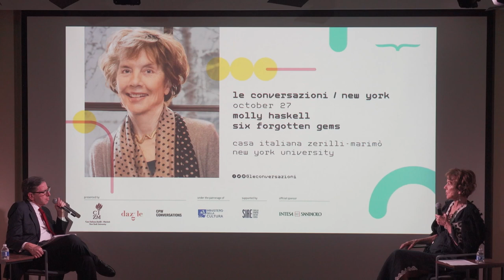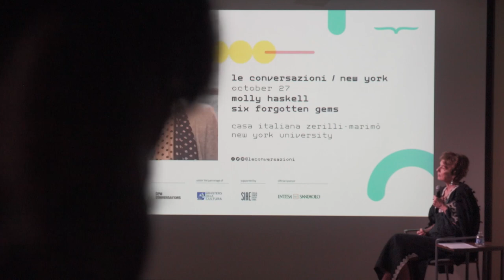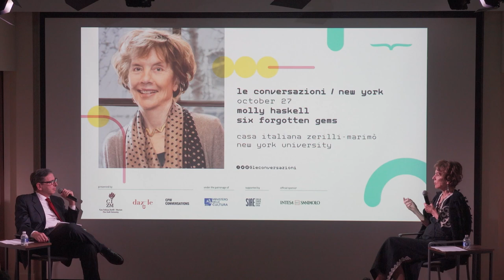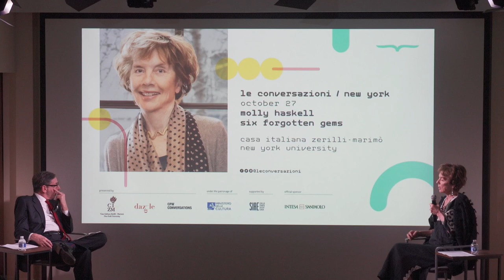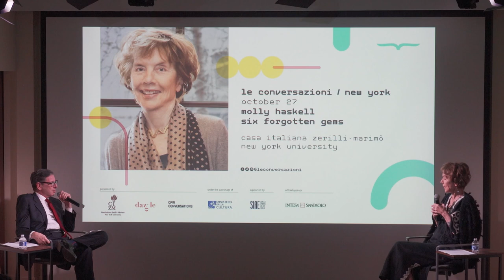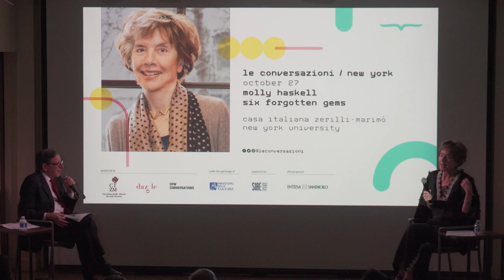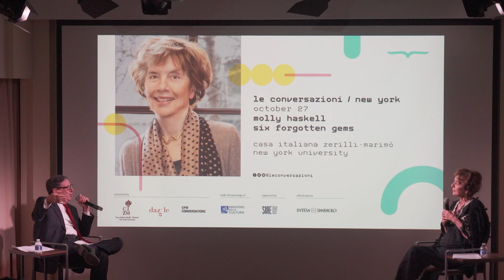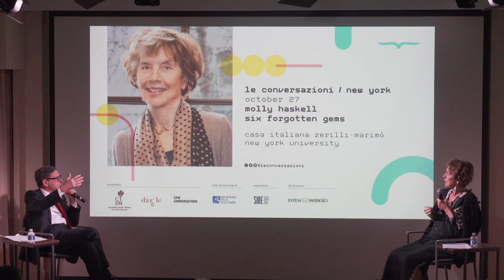Forgotten Gems with Molly Haskell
This event is part of Le Conversazioni

Forgotten Gems
with Molly Haskell

Molly Haskell, author and film critic

Antonio Monda, NYU

Forgotten Gems is a series that takes place at Casa Italiana as part of the literary festival Le Conversazioni that focuses on films that the speakers believe worthy of being [re]discovered. Antonio Monda and his guest each choose three films to present and discuss (accompanied by clips). This season's second guest is the author and film critic Molly Haskell.

The selected films are:
Le Plaisir (1952) by Max Ophüls
Ludwig (1973) by Luchino Visconti
The Late Show (1977) by Robert Benton
Bring Me the Head of Alfredo Garcia (1974) by Sam Peckinpah
Le Amiche (The Girlfriends, 1955) by Michelangelo Antonioni
Robin and Marian (1976) by Richard Lester

Bonus:
Risate di gioia (The Passionate Thief, 1960) by Mario Monicelli